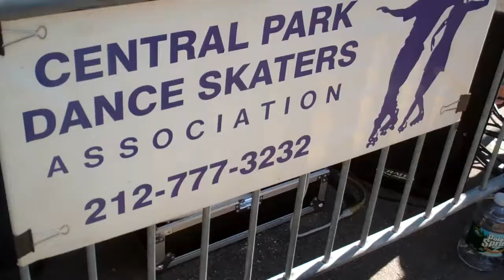CPDSA "Funky Sensation" with Sara Haines of the "Today" show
6/19/11
Central Park Dance Skaters Association